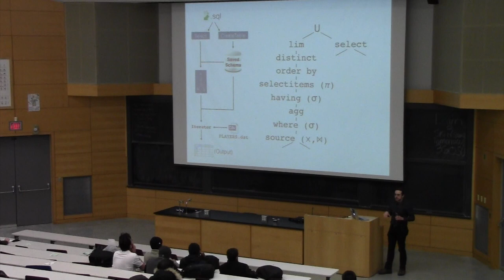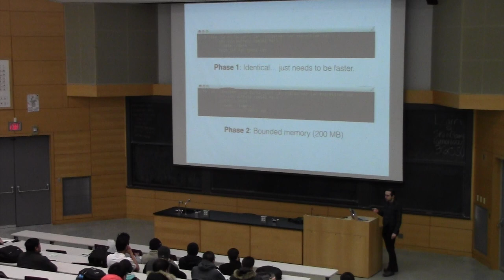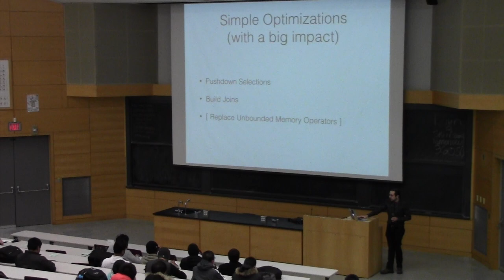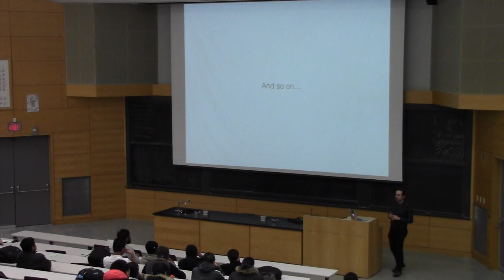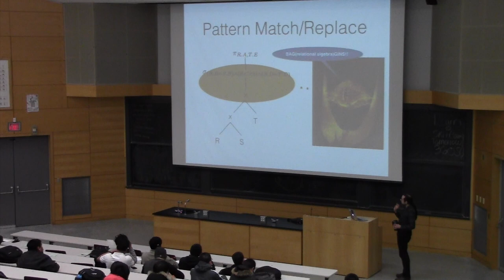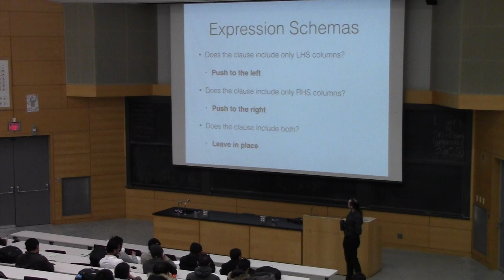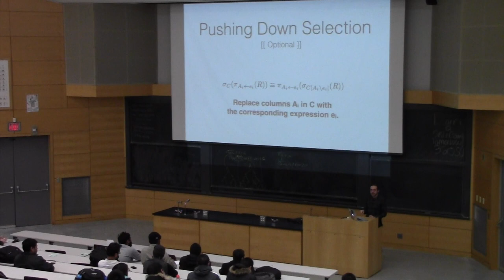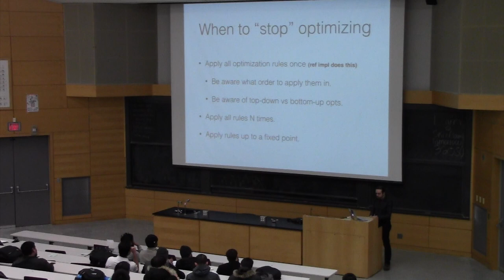CSE562-2015-Lecture 17-Project 2 Review